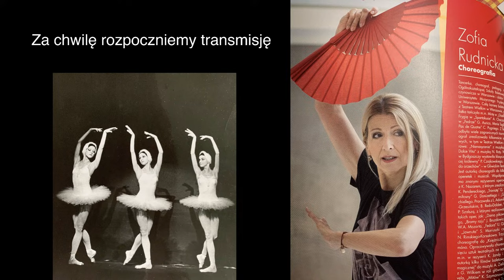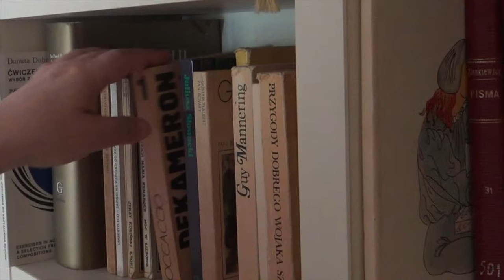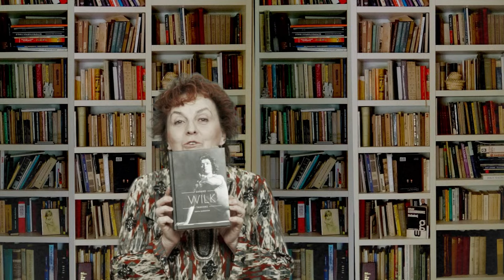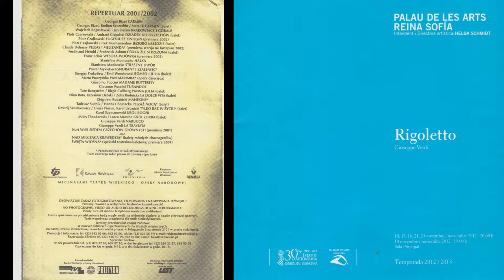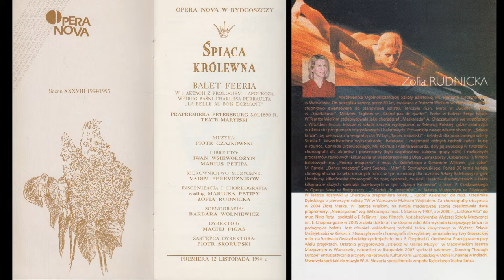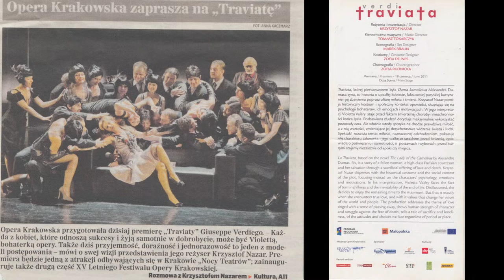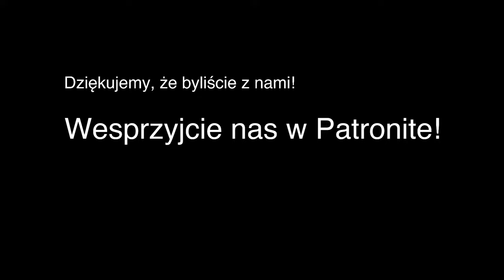Tadeusz Woźniak ON - odcinek 19 gość: Zofia Rudnicka